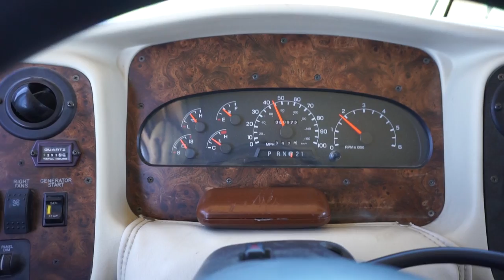RVing America ~ The Great Plains